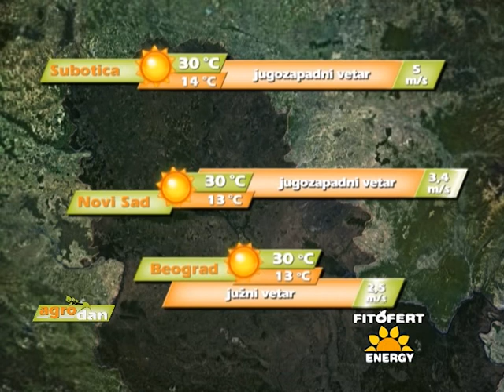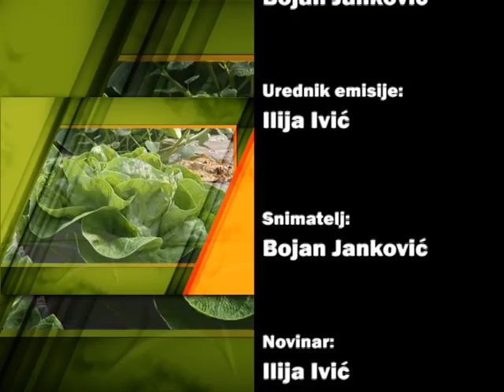AgroDan_23.06.2015.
Dosadašnji rod u poljorivredi pokriva domaće potrebe, a stručnjaci najavljuju i mogućnost izvoza u većem obimu.

U Brodarevu kod Prijepolja otvorena je hladnjača kapaciteta preko hiljadu tona.

Posle plantaža jabuka, trešnja kao voćna vrsta postaje sve interesantnija proizvođačima u Vojvodini.

Zaposleni u Poljoprivrednoj stručnoj službi u Prokuplju su nakon ispunjenja svojih uslova obustavili štrajk glađu.

Iako su površine pod vinogradima u matejevačkom kraju poslednjih godina svedene na minimum, postoje i oni ne žele da odustanu od proizvodnje.